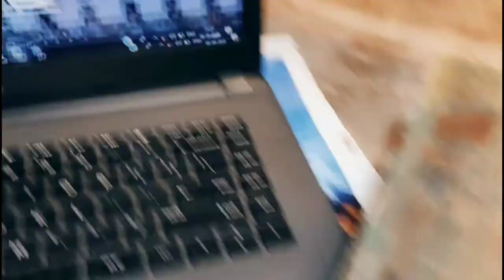Watercolor portrait || Watercolor Portrait painting in Timelapse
Watercolor painting by Abhilashdewangan

Watercolour painting Portrait